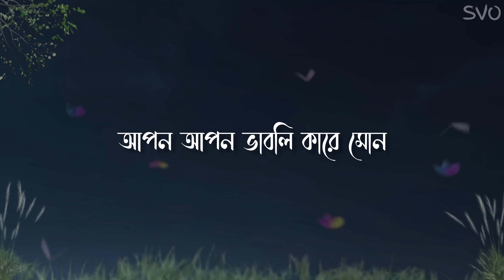Apon Apon Bhabli Kare Mon 💔 | আপন আপন ভাবলি কারে মোন 😭 | Suriyaa Vai | New Bengali Sad Song 2024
Here Presenting New Bangla Sad Song " Apon Apon Bhabli Kare Mon " Vocal & Lyrics By Suriyaa Vai,Tune By Suriyaa Vai,Muisc By Suriyaa Vai, Hope Our All Friends Love This Bangla Song.

Official Lyrical Video

Song : Apon Apon Bhabli Kare Mon
Vocal : Suriyaa Vai
Lyrice : Suriyaa Vai
Tune : Suriyaa Vai

Youtube 🔗 Channel - @SuriyaaVaiOfficial

NOTICE -

এই গানটির অডিও ও ভিডিও সবকিছুই মোবাইল ফোনে তৈরি করা হয়েছে, আমি চেষ্টা করবো আরও ভালো ভালো গান নিয়ে আসার ধন্যবাদ।

Here More Song Like This -

*** ANT-PIRACY WARNING ***

This content is Copyright to Suriyaa Vai Official Channel . Legal action will be taken against those who violate the copyright of the following material presented!

Thanx
Suriyaa Vai Official